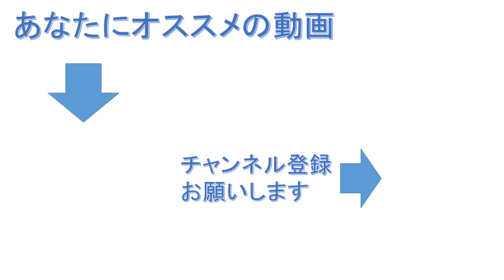デジタル世界における身代金誘拐？グレッグ・イーガンSF短編『誘拐』を紹介(短篇集『祈りの海』より)